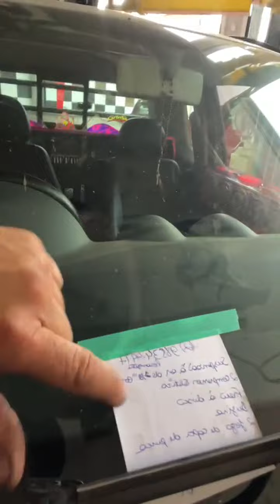PROJETO F 250 CARROS SUSPENSÃO HIDRÁULICA COMPETCAR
olá a todos que acompanham e curtem nosso conteúdo, continuaremos com conteúdo de qualidade para vocês.

E muito Obrigado também a toda equipe que faz tudo isso acontecer, desde os moderadores do nosso grupo, até nossos criadores de conteúdo!

sua música dm gravações baixe nossos cds sertanejo, forro, Dance, House, Flash, back eletro Funk, e muito mais!